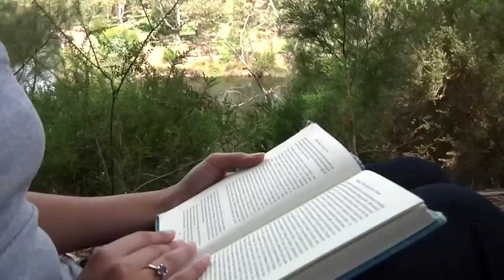My Australia: Steam Train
Natsumi joins a group of volunteers on the Pichi Richi railway. She helps light the fire, oil the locomotive and learns to shovel coal. She helps out in the carriage on the journey to Woolshed Flat, joins the ladies serving refreshments and then travels in the cab on the return journey. All aboard a steam train!